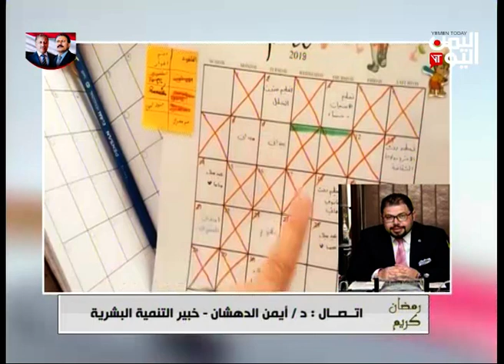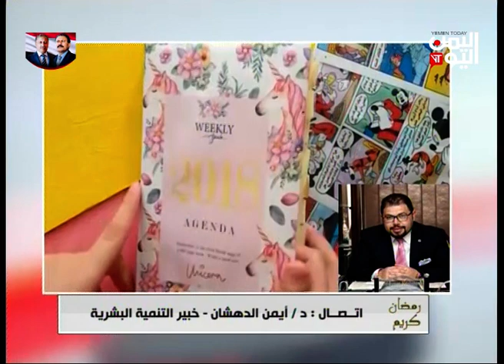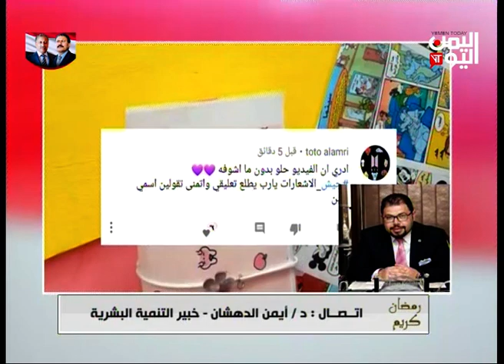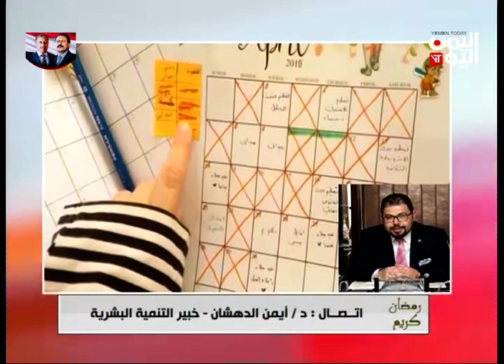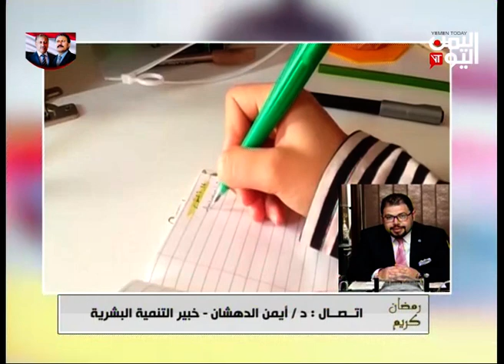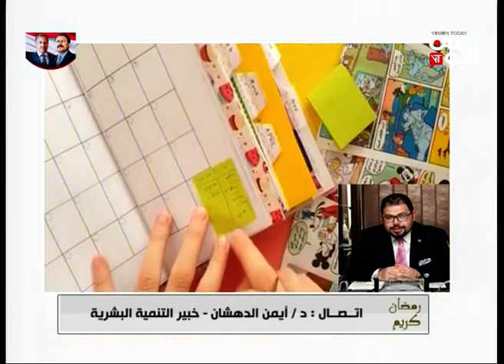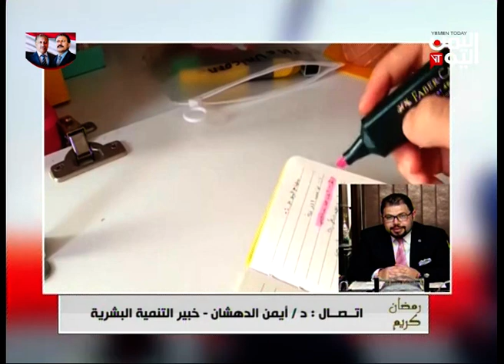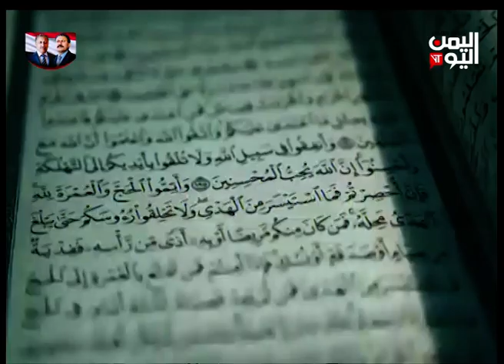برنامج رمضان كريم | 28-04-2020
إعداد وتقديم صبري الكميم